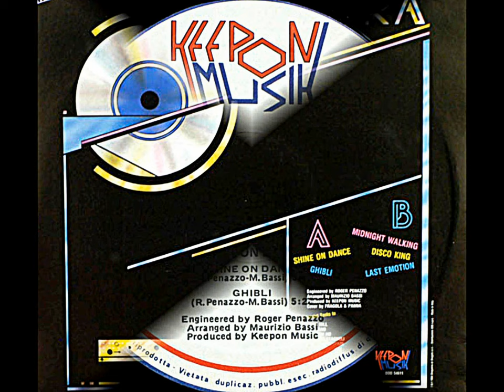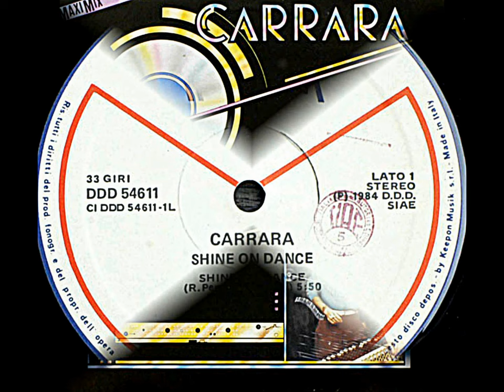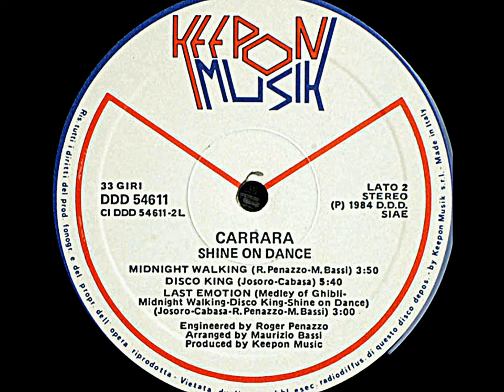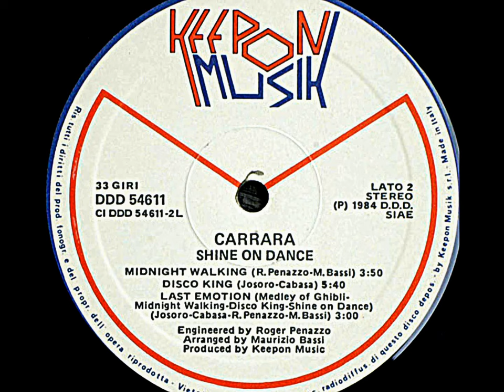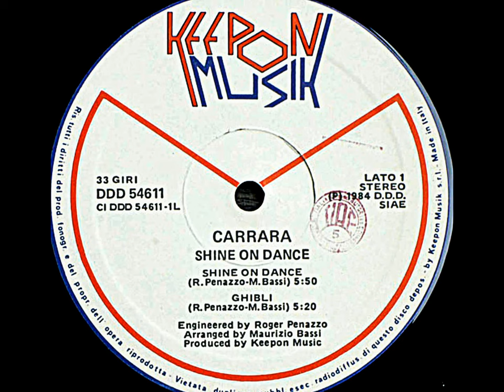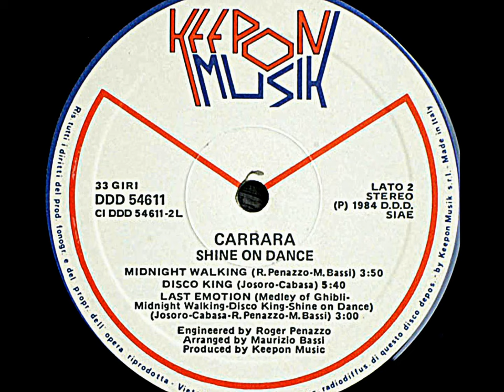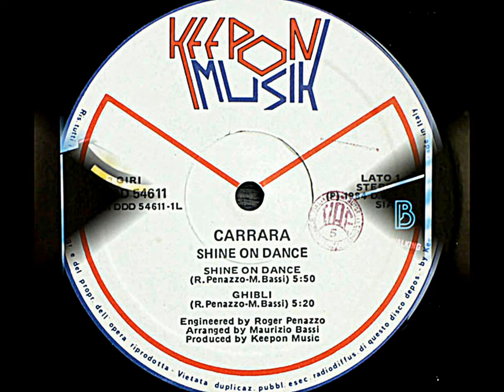Carrara - Shine On Dance (Extended Italo Mix) (HD) 1984 ♫♪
Intended For Promotional and Entertainment, Italo Disco Music Education, Musical Education, Artworks Education, Criticism, Etc. Thank You ♥♪☮
Thanks for your Compliance - DJ David of Canada :-)
All © Belongs to the Original © Holder(s). No © Infringement Intended Whatsoever!
Thank You - D.J. David Ryan ♥♪☮
I ♥ Carrara & Shine On Dance! Italo Disco at its Best! S.I.A.E. 1984